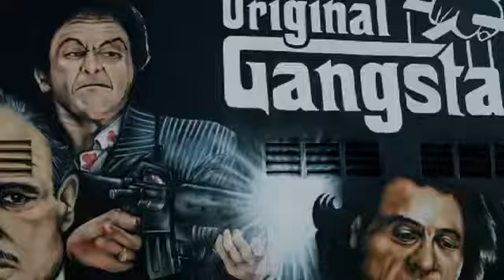Maestro - De Adentro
Lo nuevo de Maestro Yek del "Album Soy leyenda"